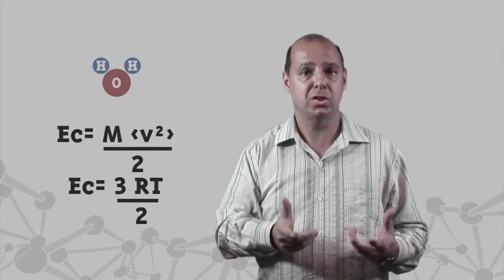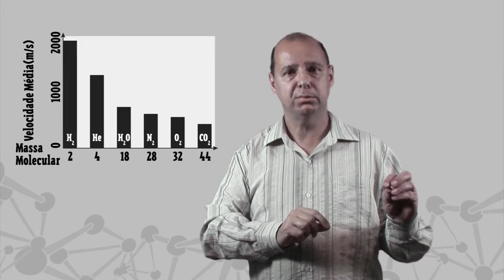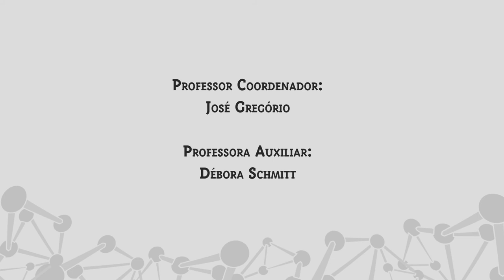Módulo 4: Gases - Aula III - Energia Cinética